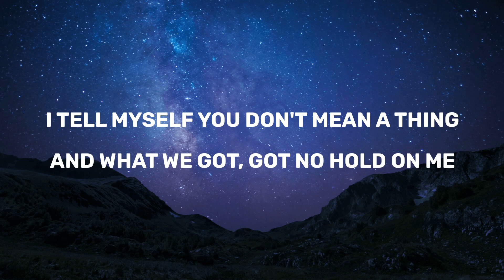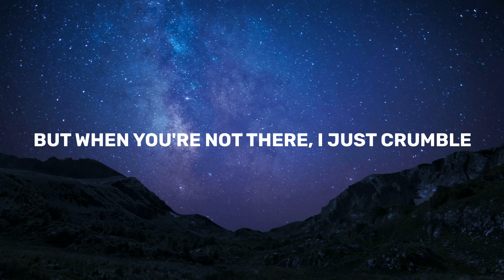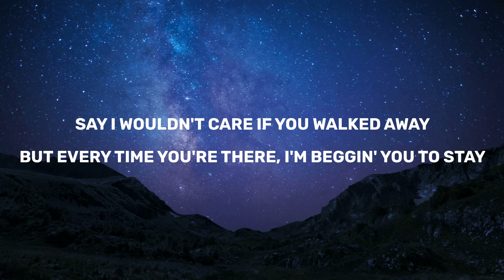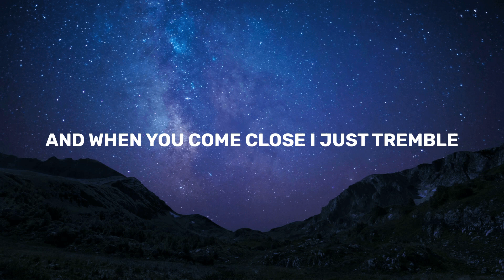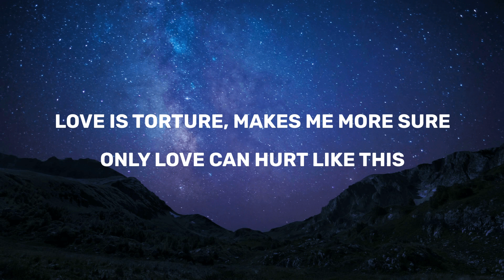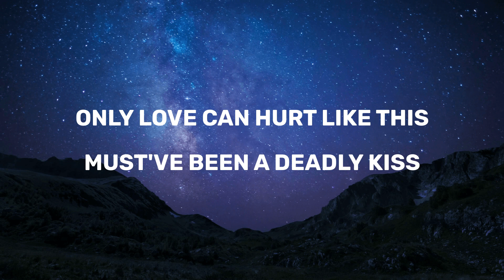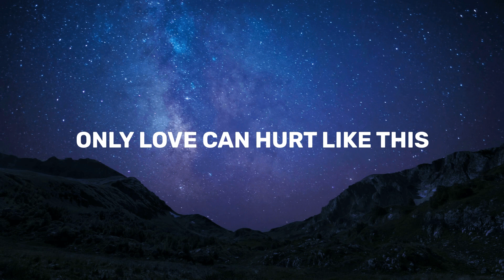Paloma Faith – Only Love Can Hurt Like This (Lyrics)